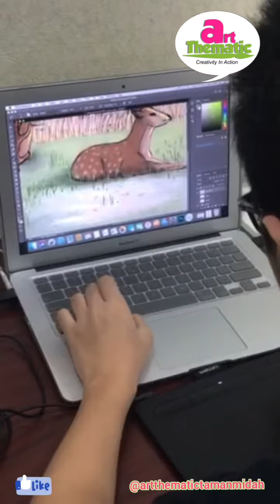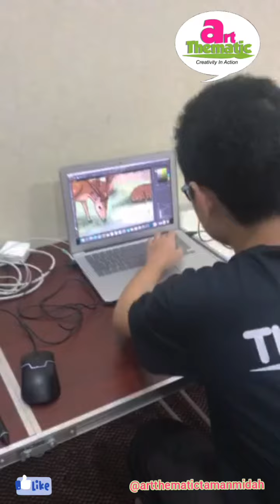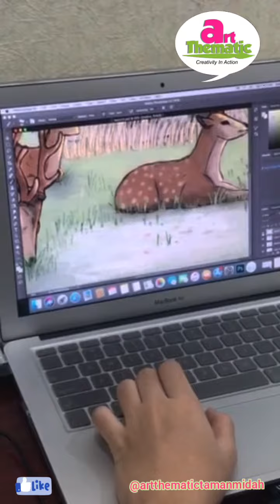Digital Art is open for registration now 🎨💻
Kids’ Digital Art is open for register now! 🎨💻

iPad drawing - Junior Levels (6 to 12 years old) 📱🎨
Laptop with Wacom - Senior Levels (13 years old above) 💻🎨

Location: 🚇🚘🚖🚸
Art Thematic at Taman Midah, Malaysia.
No.7, Jalan Midah Besar,
Taman Midah, 56000 Cheras, K. L.